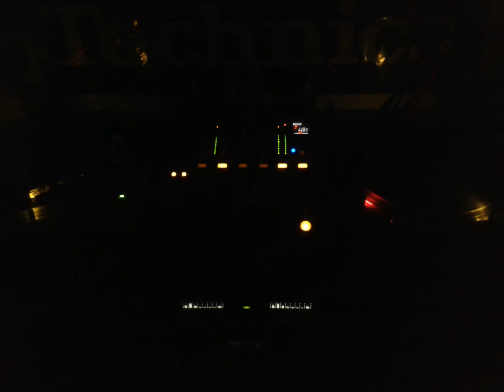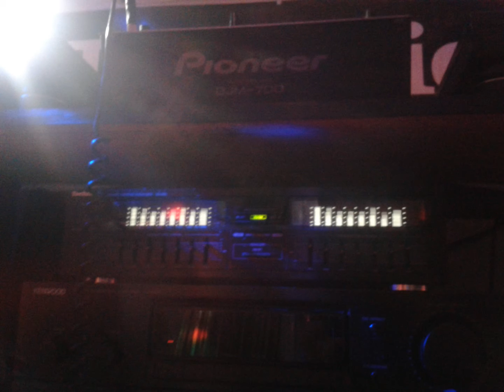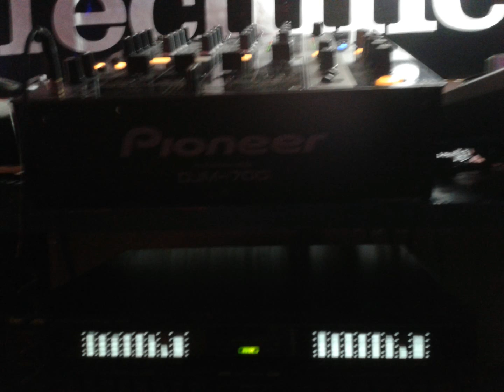Mi Techno - Manu - ( Octubre 2016 ) " vol 1"